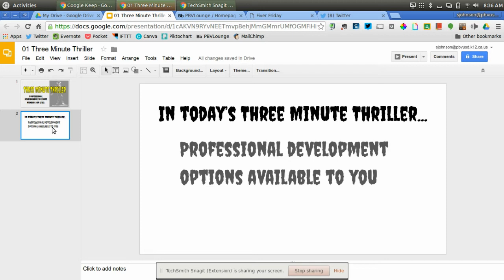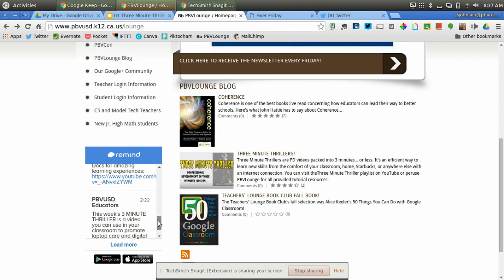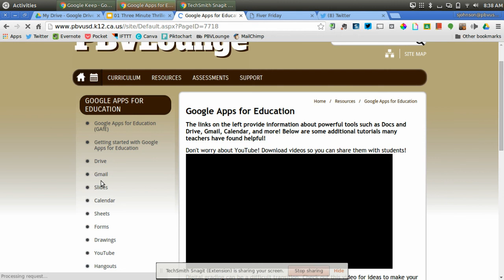Personalize Your PD with PBVLounge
In this Three Minute Thriller, we discuss how you can personalize your PD with the help of PBVLounge.

Three Minute Thrillers are PD videos packed into 3 minutes... or less.